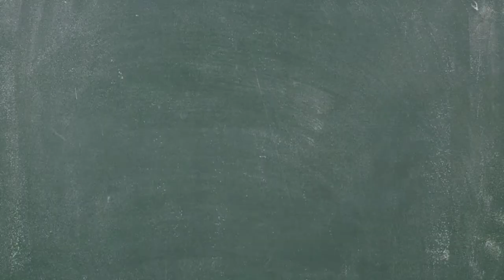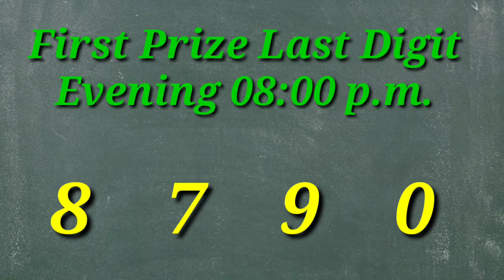🔴 First Prize Last Digit Morning/Day/Evening